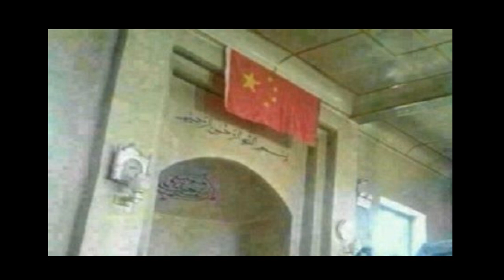mesqit chekish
شەرقىي تۈركىستاندا خىتاي تاجاۋۇزچىلىرى  مەسچىتلەرنى چېقىلىشقا باشلىدى.